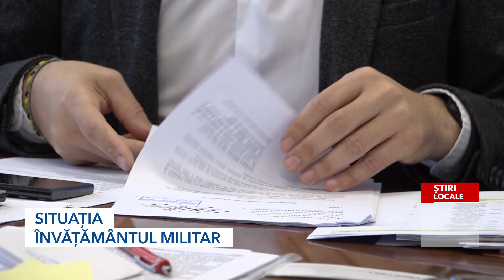A3 SITUAȚIA CENTURILOR OCOLITOARE